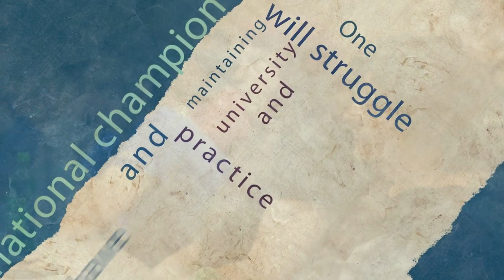Keyboard Athletes - Official Trailer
"Keyboard Athletes" is a feature length documentary which follows six New Zealand pro gamer over the course of 2012 and 2013.